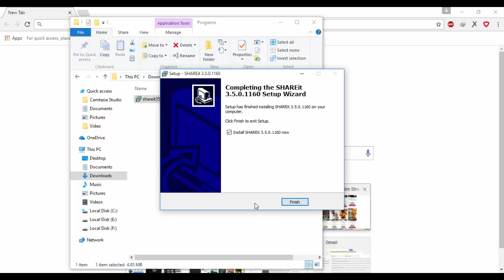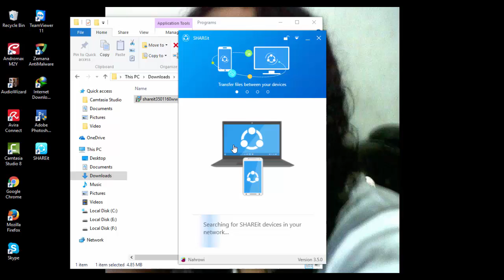SHAREit for PC Installation Tutorial